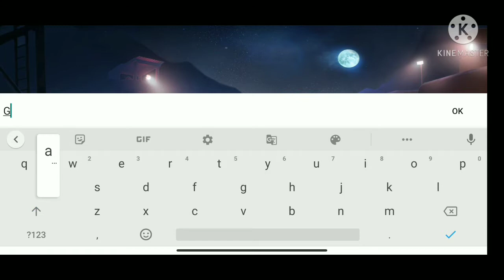FAU-G is Out || Campaign Mode Part 1 || Full Gameplay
➡️My Device